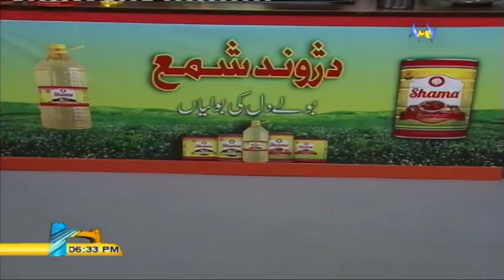COOKING SHOW | DA JAWAND SHAMA | with Ayesha Khan | 22 November 2019 | AVT Khyber